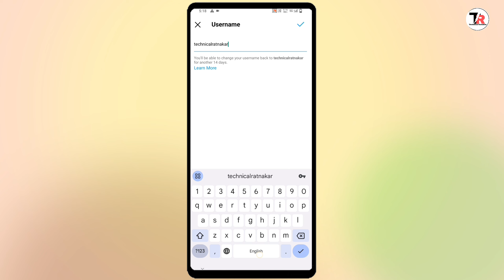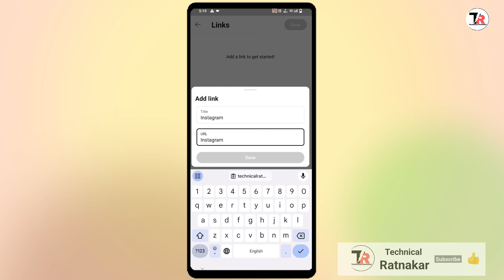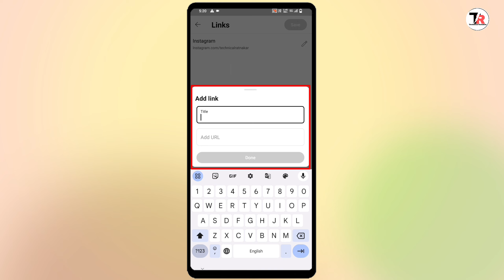YT Studio Se Instagram Ki Link YouTube Channel Me Kaise Dalen|How To Add Instagram Link In YT Studio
Hello friends is video me maine aap ko bataya hai ki yt studio se instagram ki link youtube channel me kaise dalen